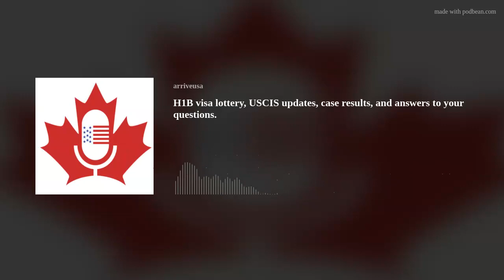H1B visa lottery, USCIS updates, case results, and answers to your questions.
In this episode of the Arrive US Immigration Law Podcast for Canadians, we discuss the H1B lottery selection, USCIS policy change for timely filings, USCIS end to COVID flexibilities, USCIS updates to the ability to pay, recent case results, and answers to several questions submitted by our listeners about US Immigration Law. These include:

* H1B visa lottery re-selection process.
* Transferring an H1B visa lottery selection.
* Voting as a US permanent resident.
* Selective service registration for US permanent residents.
* E-2 Investor visas and expenses that count towards an investment.
* TN visa status for the trades such as welders, boiler makers, carpenters, electricians, and mechanics.
* Can you apply for a TN Visa and turn around immediately back to Canada?
* L1 Visa green card issues.
* TN Visa status as a Graphic Designer.

This is Attorney Advertising. Contact a licensed attorney for specific legal advice. Past results do not guarantee future outcomes.